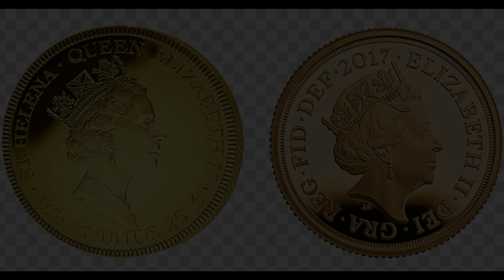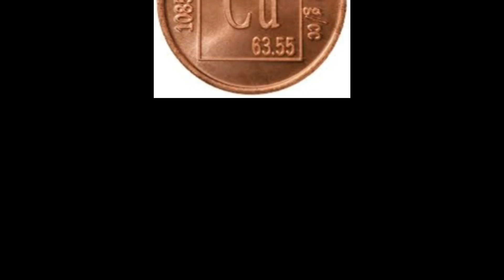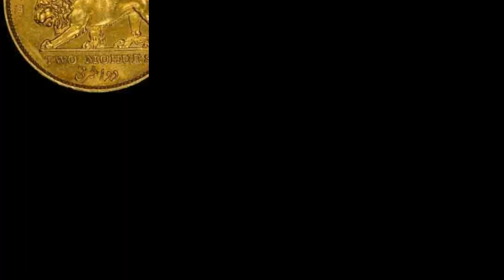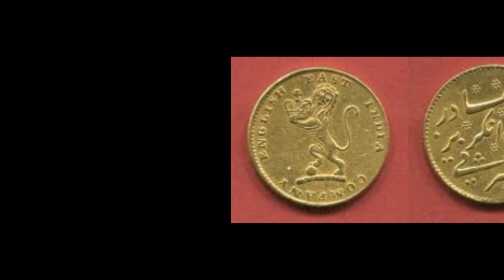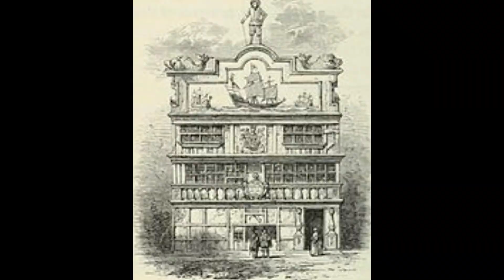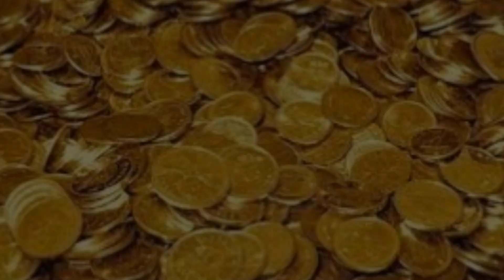বৃটিশরা ভারত থেকে কিভাবে ৪৫ ট্রিলিয়ন ডলারের সম্পদ চুরি করেছিল ?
বৃটিশরা ভারত থেকে কিভাবে ৪৫ ট্রিলিয়ন ডলারের সম্পদ চুরি ক